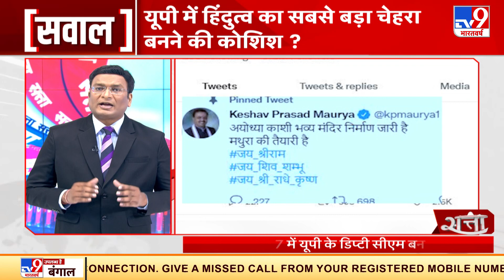UP में Hindutva का सबसे बड़ा चेहरा बनने की कोशिश? | Keshav Prasad Maurya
मथुरा पर दिए केशव प्रसाद मौर्या के बयान के बाद पूरे देश में सियासी हलचल मच गई है. क्या इस बयान के जरिए UP में Hindutva का सबसे बड़ा चेहरा बनने की कोशिश है?